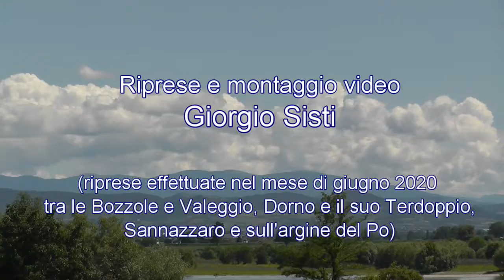Acqua di giugno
Dalla chiusa alle Bozzole fino al Po, l'acqua scorre in Lomellina a fertilizzare campi e risaie, ad alimentare fossi e torrenti, per darci la vita.